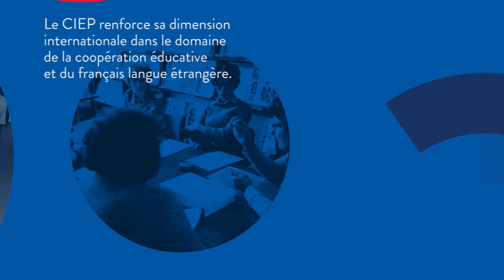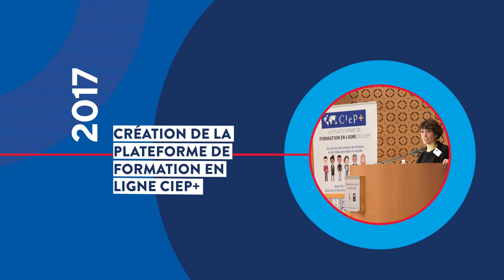75 ans d'histoire : France Éducation international vous souhaite une excellente année 2020 !